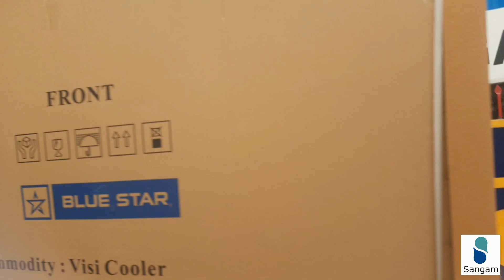Blue Star 3 Door Visi Cooler/Glass Door Refrigerator/VC1200/ BLUESTARPUNE/BLUE STAR FRIDGE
This video is created for giving information about Blue Star VISI COOLER which is ideal for all commercial refrigeration use.

Sangam Agencies is authorised and exclusive Blue Star from 1988 awarded as number one SSD by Blue Star we have five brand shops across Pune and PCMC

Brand Stores
Sinhagad Road
Paud Road
Pimple Gurav PCMC
Nagar road
Head Office Brand Store at Pune City near Kasba Ganpati.

Please let us know in comments which video you would like to see related to refrigeration and air conditioning.